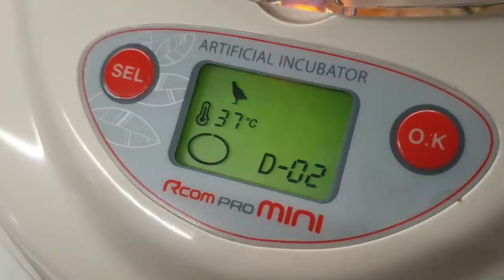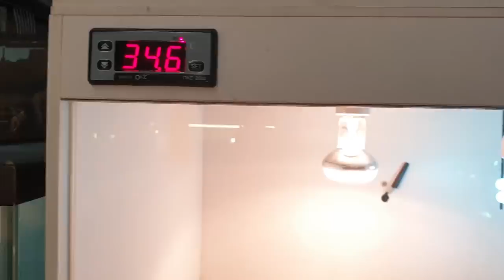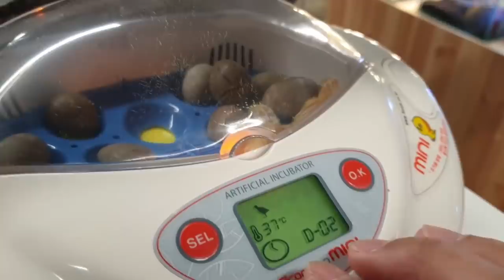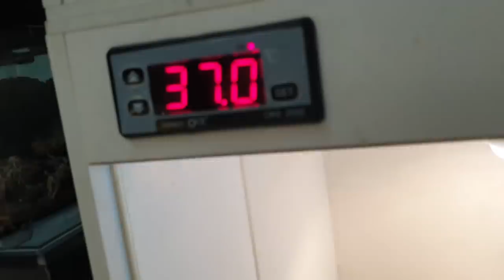알깨고 부화했어요!!!! - 미니메추리 키우기2탄 [정브르]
예정일보다 2일이나 빠르게 부화해서 걱정이 됩니다.. 하지만 오늘도 어제도 쪼르르 따라와서 먹이는 잘받아 먹주네요!!
잘 커다오.